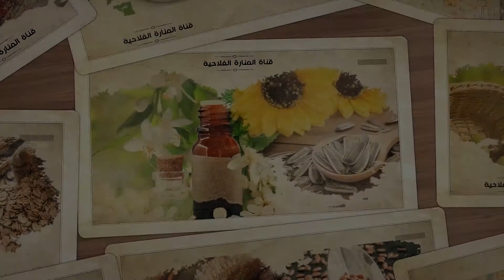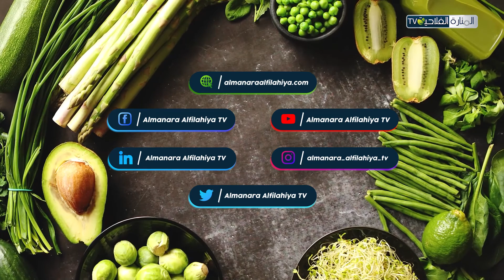فيه الشفاء : الغلة الحمراء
يجيش البالك الي العود متع 'حب الملوك ' عندو برشا استعملات و منافع ؟
في الحلقة السادسة من فيه الشفاء مع اخصائية التغذية والتثقيف الصحي " يسرى برناز"  باش نحكيو على الغلة الحمراء كيما الفراز و حب الملوك , شنوة منافعها و كيفاش نجمو نستعملوها في رمضان